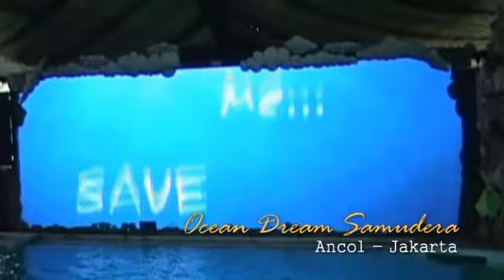Dolphin Show @Ocean Dream Samudera Ancol